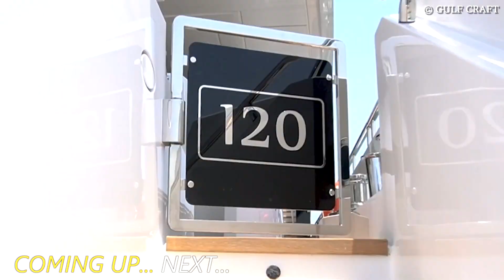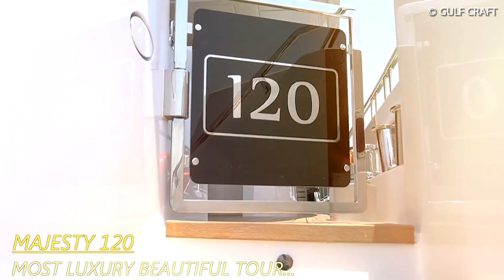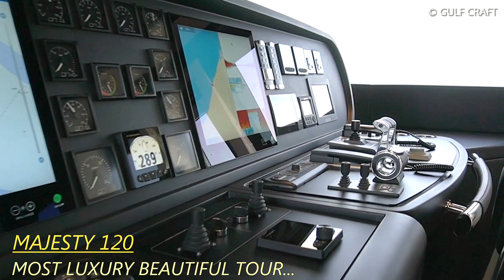Best Luxury: MASTERPIECE OF EXEPTIONAL CRAFTMANSHIP! Majesty 120 Yachts by Gulf Craft!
Majesty 120 Superyacht - A Tri-Deck Masterpiece - Majesty Yachts by Gulf Craft:
"Featured at the 2022 edition of the Dubai International Boat Show, the Majesty 120’s latest modified hull has an elegant yet strikingly sculpted profile highlighting her refined exterior.

The superyacht creates a perfect harmony between traditional yacht design and cutting-edge amenities thanks to her innovative layout which efficiently uses the interior volumes and expansive exterior spaces seamlessly.

At a length of 37 meters, the Majesty 120 sets new standards in yachting with innovative layout features such as a separate owner and VIP cabin on the lower deck, in addition to a family-friendly lounge and a 30 percent larger sundeck than other yachts her size. Capable of navigating shallow waters thanks to her low draft while providing wave-piercing performance thanks to her two powerful 2,500 horsepower engines.

Ideal for private or chartering use, the 37m tri-deck superyacht is crafted to provide the highest levels of luxury, lifestyle, cruising experiences, and performance.

Naval Architecture – Soyaslan Design Team, Turkey
Exterior Design – Gulf Craft’s In-house Design Team
Interior Design: Cristiano Gatto Design Team, Italy
according to Gulf Craft
Special Acknowledgement and Credits:
Majesty Yachts by Gulf Craft
Blockbuster 2 - Rafael Krux [Best of Epic Music RF]

It is really needed to grow this channel and bring you the Best! Please visit this channel for other "Best" topics and help the channel to grow- Please!